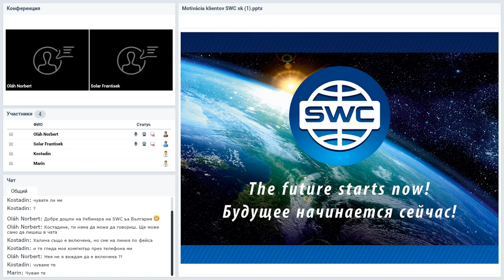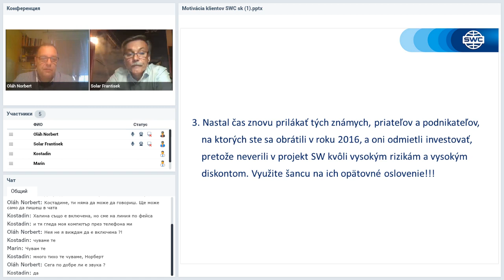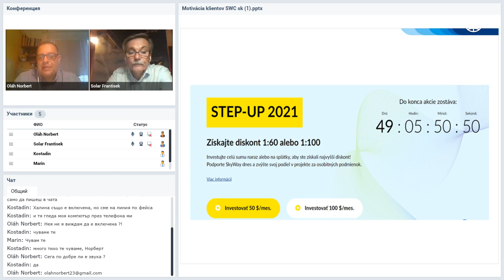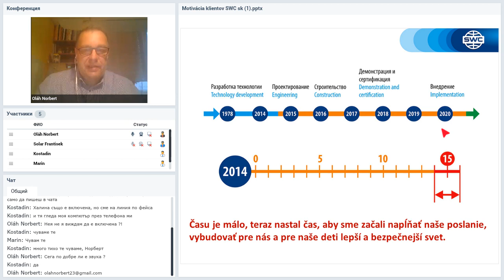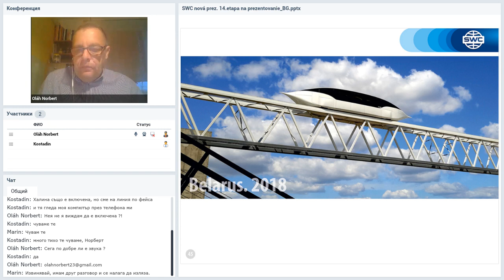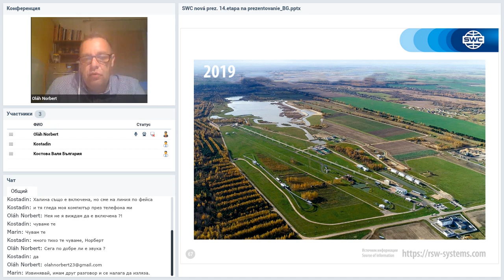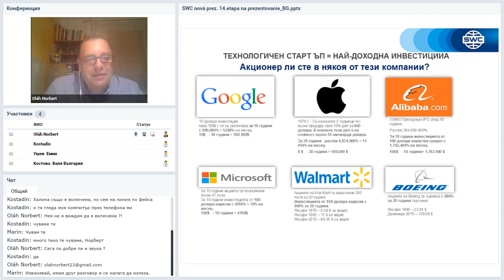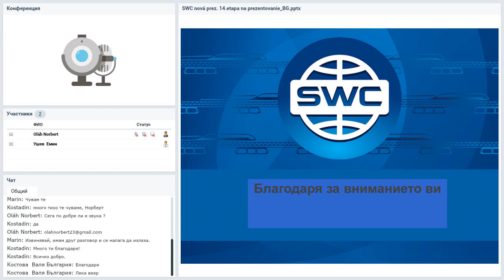Вебинар от 13.05.2020. Presentation SWC. България.